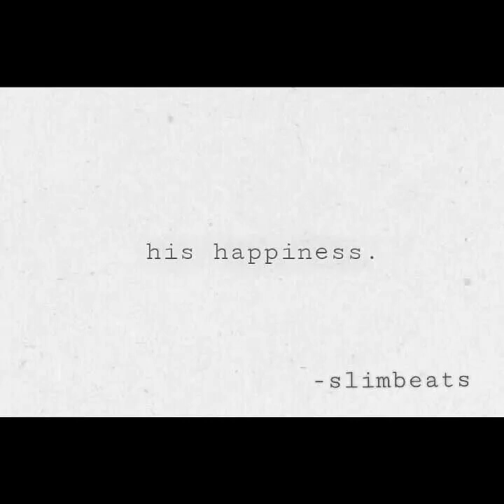His Happiness (Heatmakerz, Just Blaze Type Beat)(prod. by slimbeats)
If you use the beat send the song to my email.